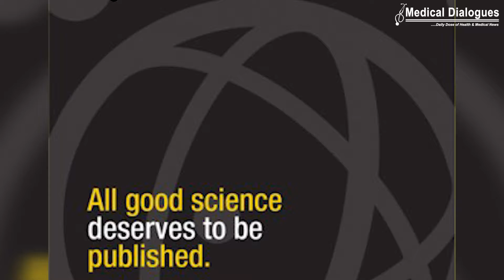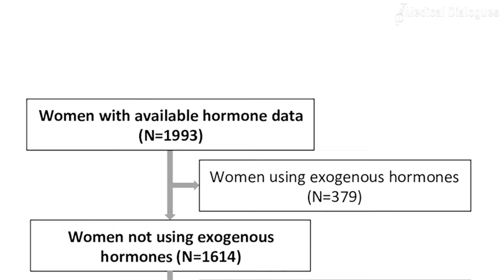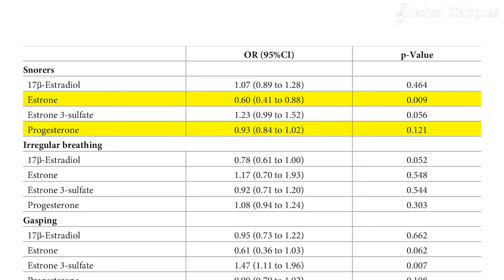Hormones linked with sleep apnea, snoring in postmenopausal women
Sleep apnea is a serious sleep disorder in which breathing repeatedly stops and starts. Snoring loudly and still feeling tired after a full night's sleep, are signs one might have sleep apnea. The most common type of sleep apnea being obstructive sleep apnea, the more common form that occurs when throat muscles relax.now with this concept in mind, the question is- which group of people is this condition more prevalent and why?